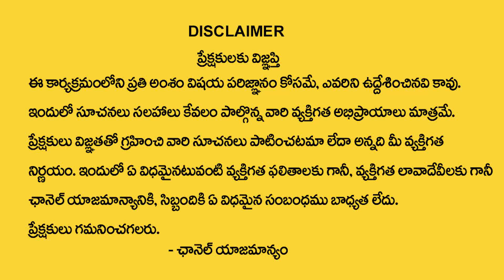2023 Simha Rasi Phalalu | 2023 Horoscope | Leo Sign | 2023 Rashifal | My Destiny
Watch : 2023 Simha Rasi Phalalu | 2023 Horoscope | Leo Sign | 2023 Rashifal | My Destiny